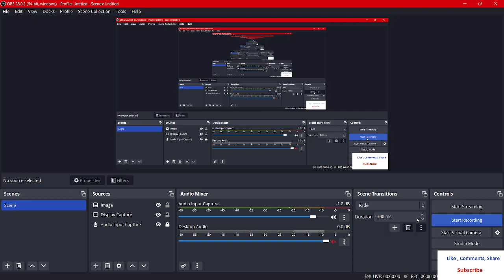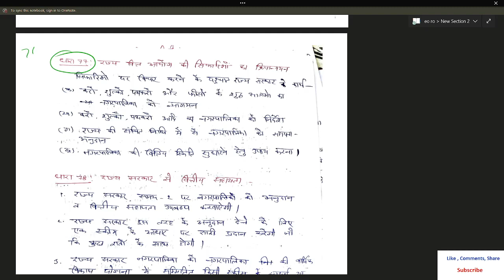RPSC RO/EO 2022-23 | राजस्थान नगरपालिका अधिनियम 2009 | BY PUNEET PAVAK